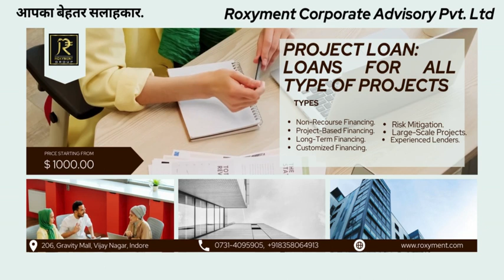Project finance is a way for companies to fund long-term projects.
Project finance is a way for companies to raise money to realize opportunities for growth. This type of funding is generally meant for large, long-term projects. It relies on the project's cash flows to repay sponsors or investors.